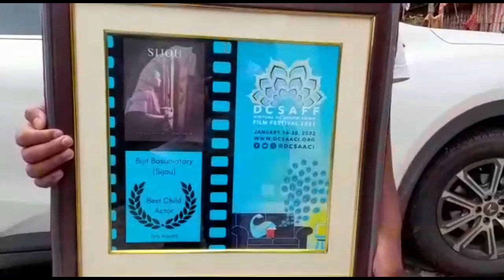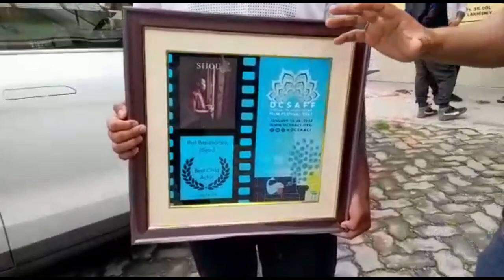SIJOU Bodo Film's Child Actor receives 'Best Child Actor' in 10th Washington DC South Asia Film Fest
'SIJOU' a Bodo Historical Film has been screen in various International/National Flim Fest and get award.